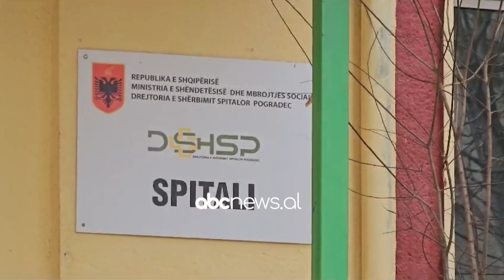Plagoset një person në Pogradec, 4 autorët ishin të maskuar dhe me makinë pa targa